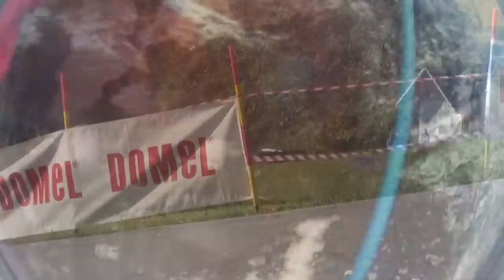Fjallraven Polar 2017